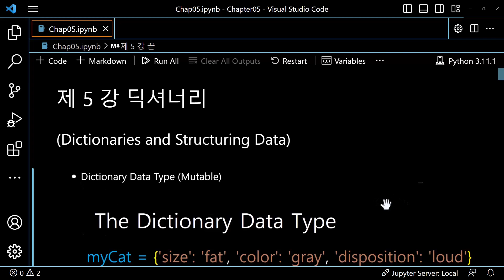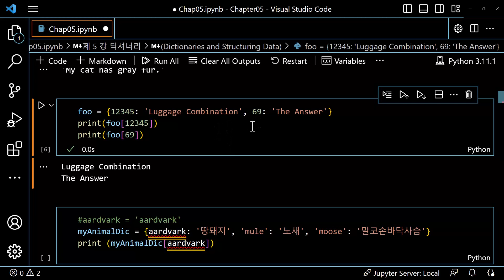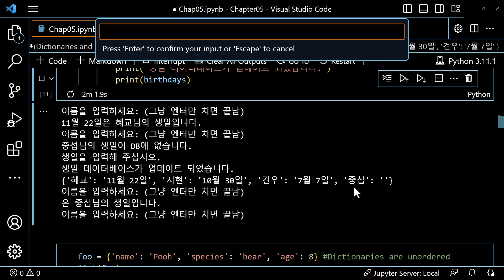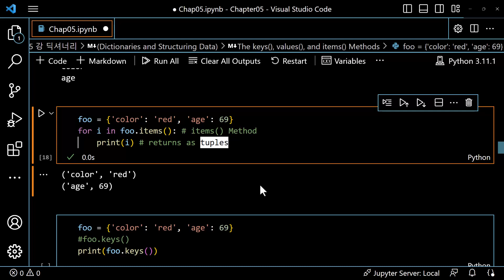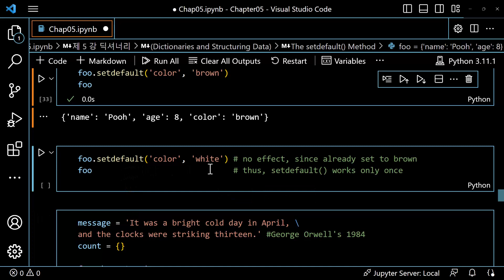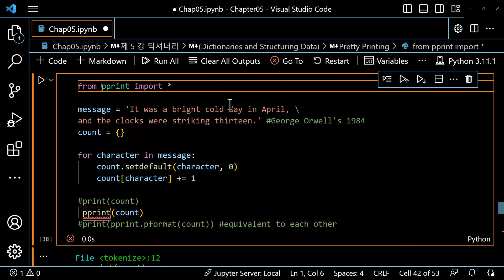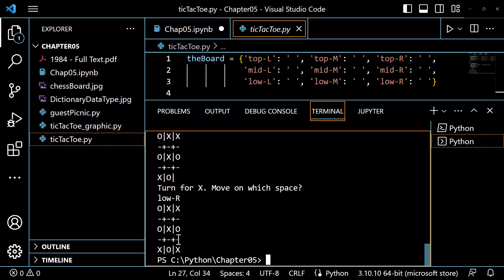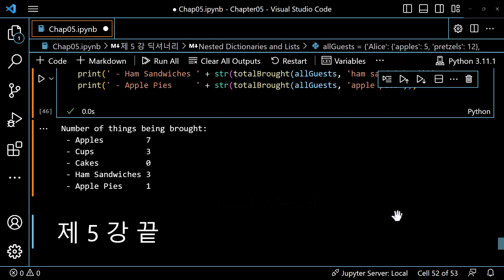제5강-딕셔너리(Dictionaries and Structuring Data)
제 5 강 딕셔너리, 자료의 구조화

교재: Automate the Boring Stuff with Python - 2nd Edition, Al Sweigart(앨 스웨이거트 지음)